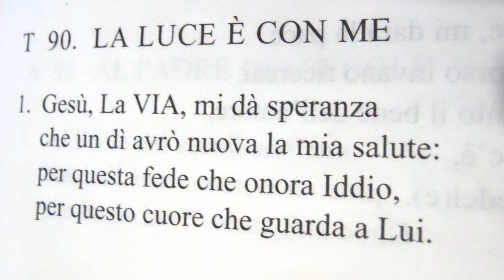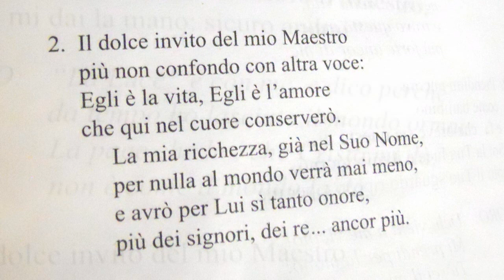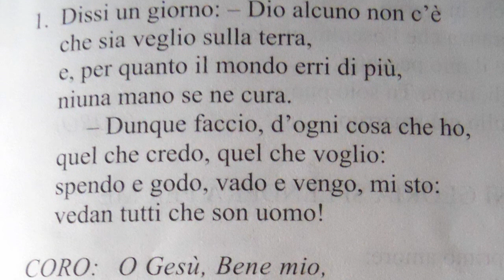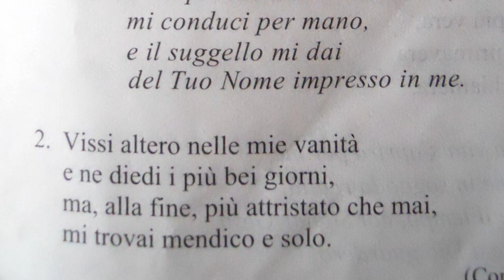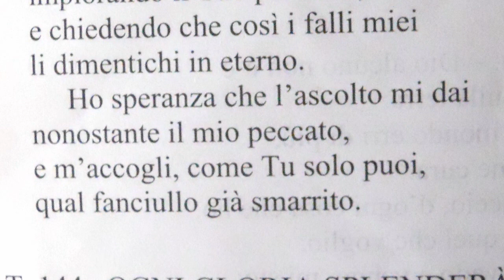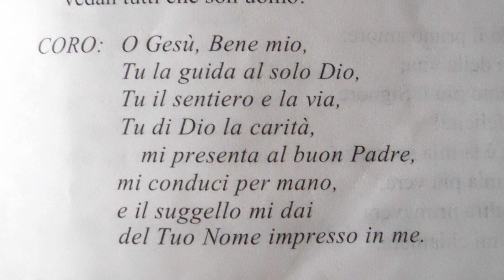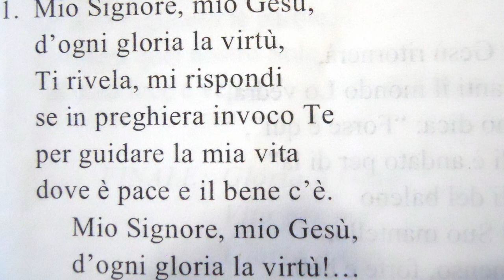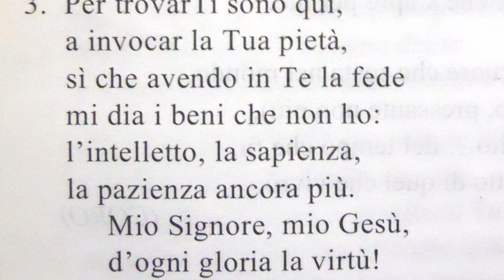Culto Radio Messaggio Cristiano Messina - Matteo 3:1-17 - trasm. 25 Luglio 2023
Questo è il culto della nostra chiesa pubblicato Martedì 25 Luglio 2023 con lettura: Matteo 3:1-17

- 92.800 Mhz FM per Messina, Reggio Calabria e rispettive province